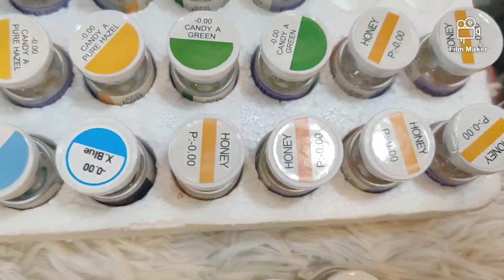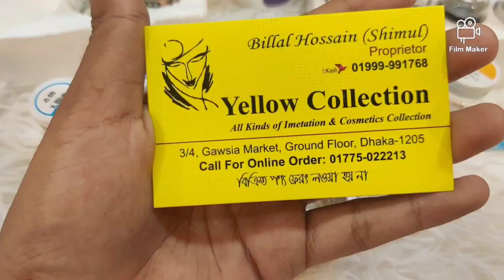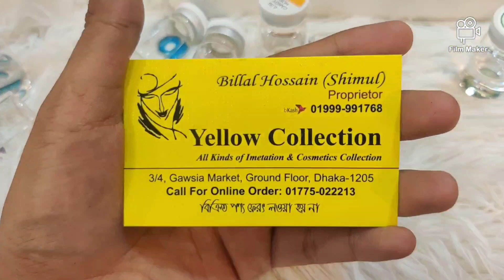eye lenses price in Bangladesh /পাইকারী দামে চোখের লেন্স কিনুন কীটসহ